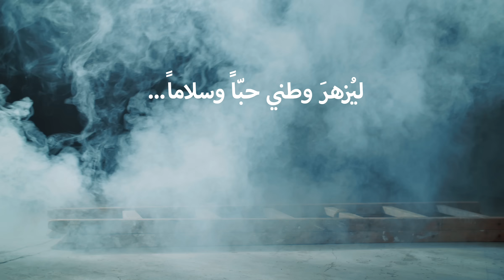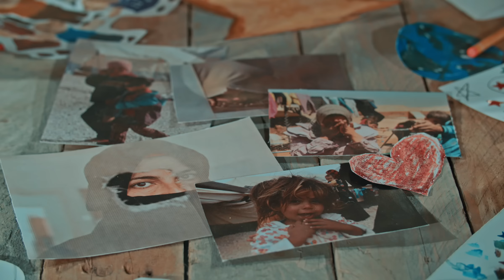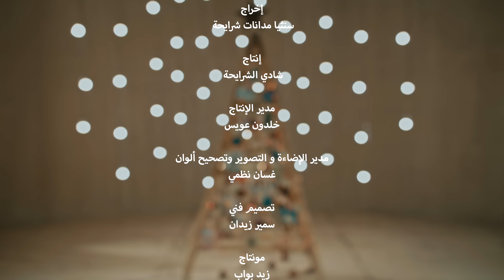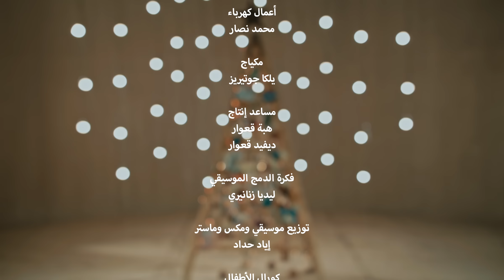Mashup حياة عيلتنا: أغنية موطني وليلة الميلاد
نشيد موطني - ليلة الميلاد

Arabic Mashup Christmas Song Mawtini - Laylat Al Milad

الكلمات
مــوطــنــي مــوطــنــي
الجـلال والجـمال والســناء والبهاء فـــي ربــاك فــي ربـــاك
والحـياة والنـجاة والهـناء والرجـاء فــي هـــواك فــي هـــواك

عندما نسقى عطشانا كأس ماء  نكون في الميلاد
عندما نكسى عريانا ثوب حب  نكون في الميلاد
عندما نجفف الدموع من العيون  نكون في الميلاد
عندما نملأ القلوب بالرجاء   نكون في الميلاد

ليلة الميلاد يمّحي البغض
ليلة الميلاد تدفن الحرب
ليلة الميلاد تزهر الأرض
ليلة الميلاد ينبت الحب

هـــــل أراك هـــــل أراك سـالما مـنـعـما و غانـما مـكرما
سـالما مـنـعـما و غانـما مـكرما
هـــــل أراك فـي عـــلاك تبـلـغ السـمـاك تبـلـغ السـماك
مــوطــنــي مــوطــنــي
مــوطــنــي مــوطــنــي

ليلة الميلاد
موطني

غناء
ثامار زريقات
باسم منى

إخراج
سنثيا مدانات شرايحة

إنتاج
شادي الشرايحة

مدير الإنتاج
خلدون عويس

مدير الإضاءة و التصوير وتصحيح ألوان
غسان نظمي

تصميم فني
سمير زيدان

مونتاج
زيد بواب

مساعد منتج ومساعد فني
دُلي ديب

مساعد تصميم فني
مجد مطالقة

مساعد مخرج
كلوي طنوس

فني إضاءة
محمد الجراجرة

مساعد كاميرا
سعد عبد العزيز

مساعد إضاءة
عبدالله توكظ
أسيد الأسعد

أعمال كهرباء
محمد نصار

مكياج
يلكا جوتيريز

مساعد إنتاج
هبة قعوار
ديفيد قعوار

فكرة الدمج الموسيقي
ليديا زنانيري

توزيع موسيقي ومكس وماستر
إياد حداد

كورال الأطفال
عدنان افرام
بادية حداد
غزل ناصرالدين
جوناثان قاقيش
جود الشرايحة
نايجلا ماريا لويس
نور صوالحه
سلمى النمري
تالين حبش
يزن سكاب
زيد الشرايحة
زيا أبو داهود

جيتار
عادل مصطفى

عود
فراس أيوب

موطني
كلمات
ابراهيم طوقان

ألحان
محمد فليفل

ليلة الميلاد
كلمات وألحان
منصور لبكي

تم تسجيل الأغنية في استوديوهات
Fusion Waves

الصور الفوتوغرافية
بلال جركجي

شكر خاص
بول حجازين
منى حداد
ندي منى
أطفال دوزان
أسامة منصور

Singers
Thamar Zrekat
Basem Muna
Director
Cynthia Madanat Sharaiha
Producer
Shadi Sharaiha

Production Manager
Khaldoun Oweis

Cinematographer/Colorist
Ghassan Nazmi
Set Designer
Samir Zaidan

Editor
Zaid Bawab

Assistant Producer/ Art department assistant
 Dolly Deeb

Production Design Assistant
Majd Matalka

Assistant Director
 Chloe Tannous

Gaffer
Mohammad Al Jarajreh

Assistant Camera
Saad Abdel Aziz

Lighting Assistant
Abdulla Toukath,
Osaid Al Assaad

Electrician
Mohammad Nassar

Makeup Artist
Yelka Gutierrez

Production Assistant
Hiba Kawar
David Kawar

Mashup Concept
Lydia Zananiri

Music Arrangement, Mix and Master
Eyad Haddad

Children’s Choir and Cast
Adnan Ifram
Badia Haddad
Ghazal Nassereddin
Jonathan Qaqish
Jude Sharaiha
Nigella Maria Lewis
Noor Sawalha
Salma Nimri
Taleen Habash
Yazan Sakkab
Zaid Sharaiha
Zia Abu Dahoud
Guitarist
Adel Mustafa

Oud
Firas Ayoub

Mawtini
Lyrics
Ibrahim Tuqan

Composition
Mohammed Flayfel

Laylat Al Milad
Lyrics and Composition
Mansour Labaky

Fusion Waves

Photographs provided by
Bilal Jarekji

Special Thanks
SAE Institute
Paul Hijazeen
Muna Haddad
Nedi Muna
Atfal Dozan
Osama Mansour

هذا المحتوى لشركة قصص للتصميم والمحتوى الرقمي
Digitales